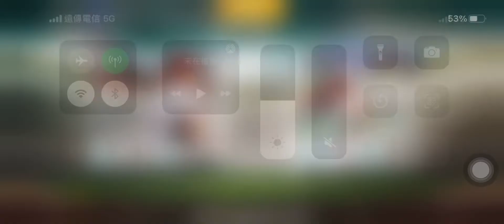［棒球殿堂］明日之星追加兌換獎勵囉～這麼佛還不趕快打起來👍